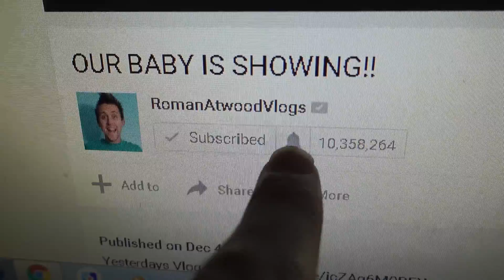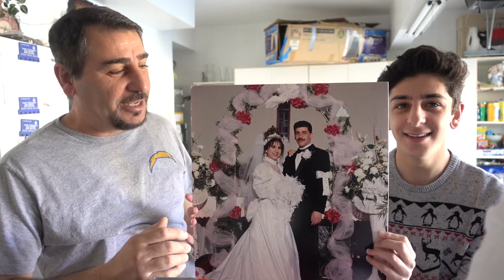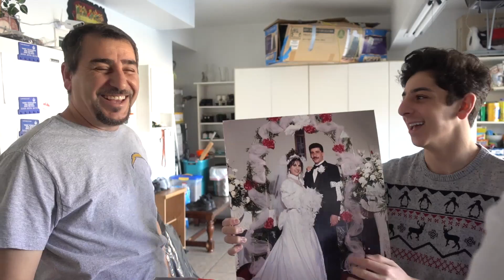THE CHRISTMAS TREE FELL ON ME!! | FaZe Rug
It's about that time of year to put up the Christmas tree... And of course it would fall on me. It really helps out more than you think. Have a great rest of your day!

FaZe Rug
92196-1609